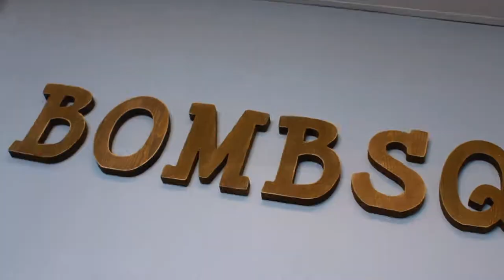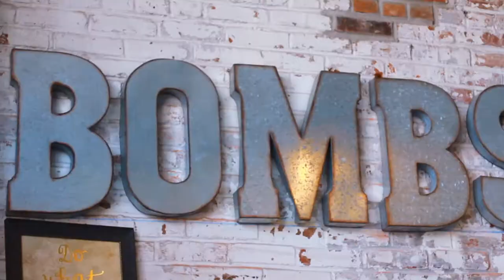Bombshell Hair Studio Promo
Promotional video produced for Bombshell Hair Studio located at 3421 Richmond St #109, Philadelphia, PA 19134.

- DB

Song : Keys N Krates -Dum Dee Dum